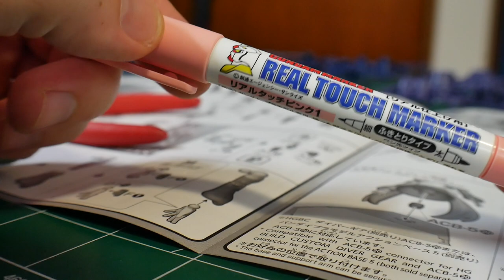Diver Ayame Figure-rise Standard Review